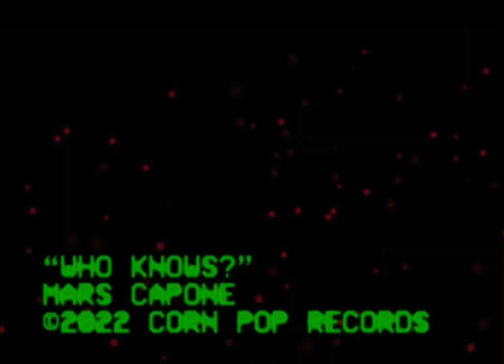Who Knows? Official Music Video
Made with Lumafusion with artwork created in MidJourney. Song recorded and mixed with AUM and Cubasis on iPad.

Lead vocals & all instruments played/sequenced by Mars Capone, choir samples from the incredible DecentSampler app, Produced by Mars Capone, Mastering by Jade Starr,
Makeup by Jennifer Bahe, distribution by Distrokid.

Thanks to Thomas Christ and Peter Punzi for technical advice and massive amounts of encouragement, The C&2F crew for letting me “DV”out. They all know.

I am just a dude recording music in an actual closet so it means a lot

Leave a comment on this video for film composing or music production inquiries. No pay to play or gratis requests, please.

Listen to Who Knows on your favorite music streaming service with this

Recommended music artist/showcase/tutorial channels: (Tell them you came from Mars)